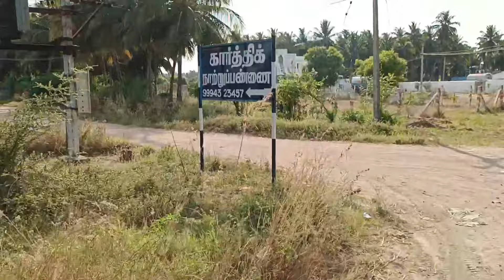4 ஏக்கர் அழகிய தென்னந்தோப்பு பண்ணை வீட்டுடன் விற்பனைக்கு | Palani | Namma Palani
4 ஏக்கர் அழகிய தென்னந்தோப்பு பண்ணை வீட்டுடன் விற்பனைக்கு | Palani | Namma Palani

Location : 📍 தாளையம், பழனி.

Contact Namma Palani Channel @ 𝟖𝟔𝟔𝟖𝟎𝟗𝟎𝟏𝟓𝟕 / 𝟕𝟎𝟗𝟐𝟏𝟒𝟎𝟑𝟎𝟔